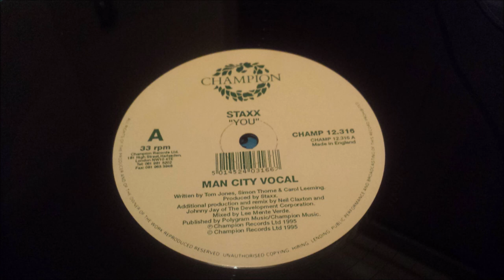Staxx - You (Sound Factory Mix)